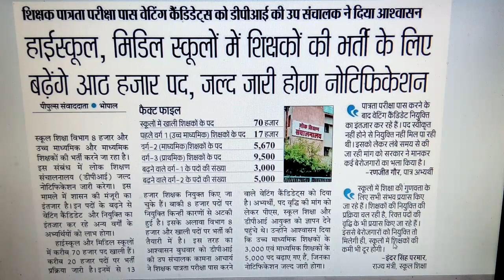अतुल कुमार शर्मा द्वारा शिक्षक भर्ती की महत्वपूर्ण जानकारी